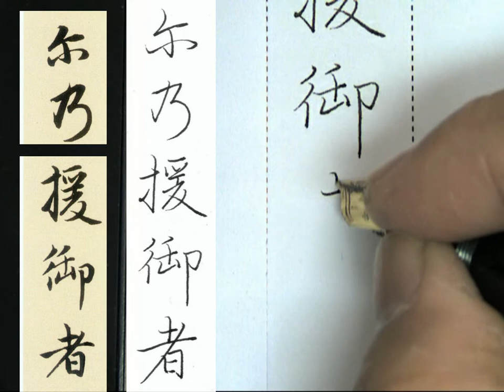鋼筆書法 趙孟頫行書洛神賦 035爾乃援御者